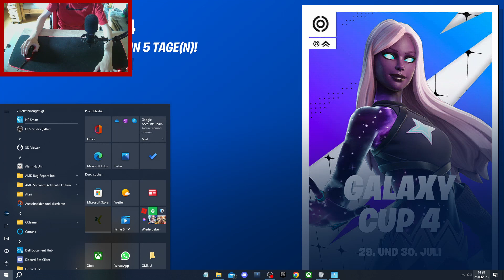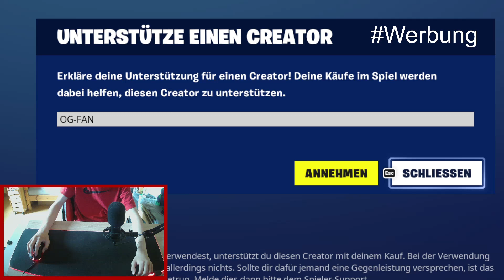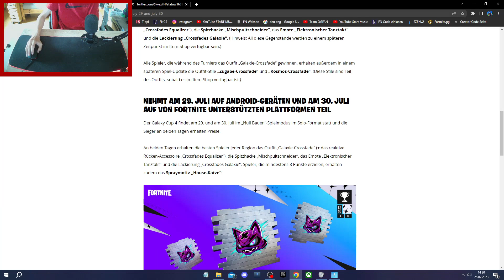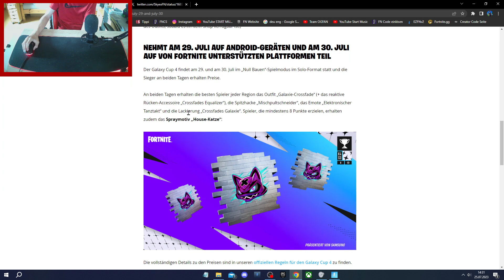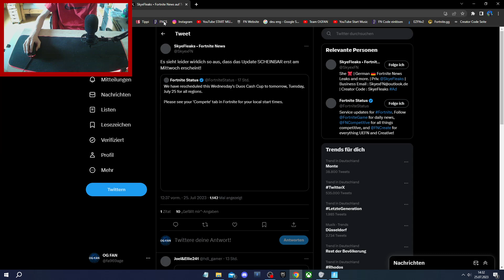Gratis Skin Bundel, TRAVIS SCOTT am 28.07.2023 im Shop & morgen NEUES Update in Fortnite?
🥰 Ihr könnt auch gerne den Creator Code: ,,OG-FAN'' im Fortnite Shop eingeben!